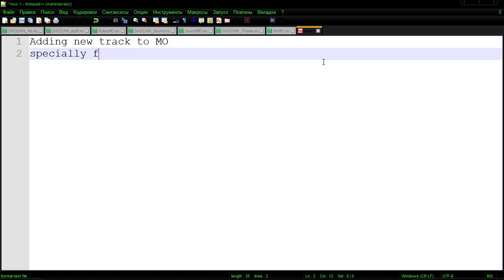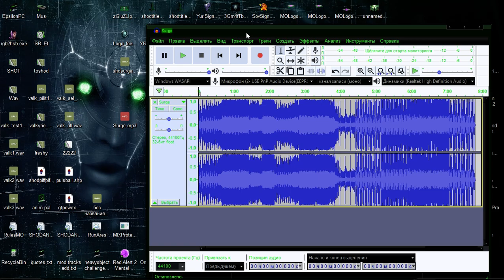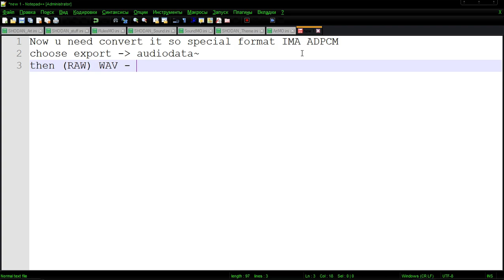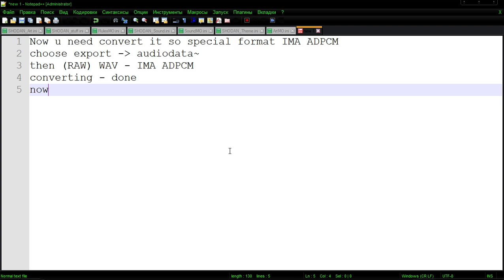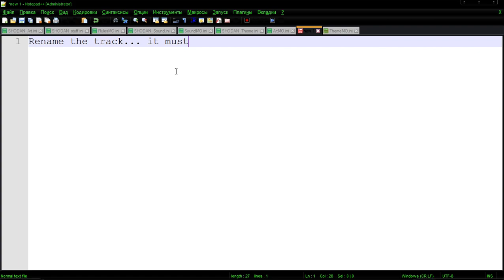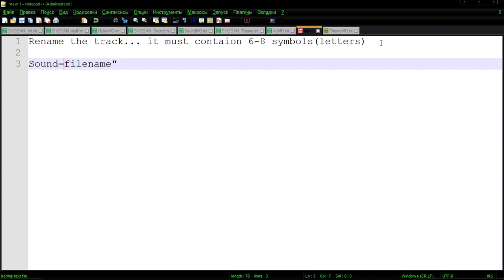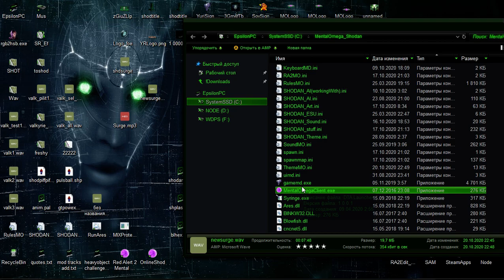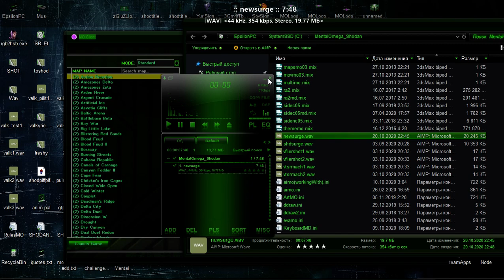How to add soundtrack to RA2 or MO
This is short tutor how to add your own music to those games